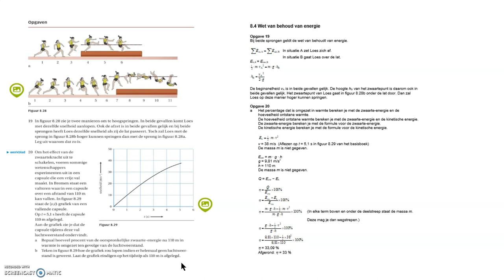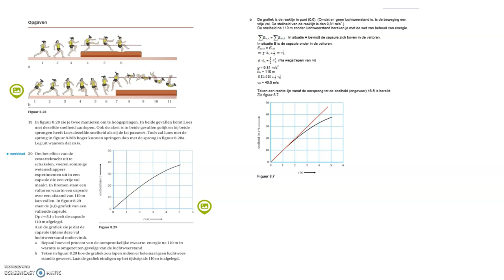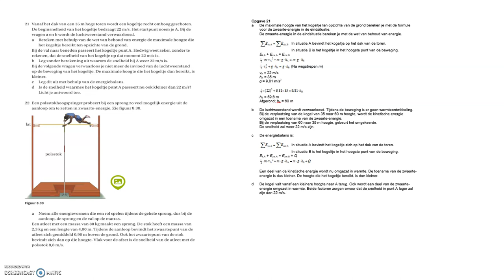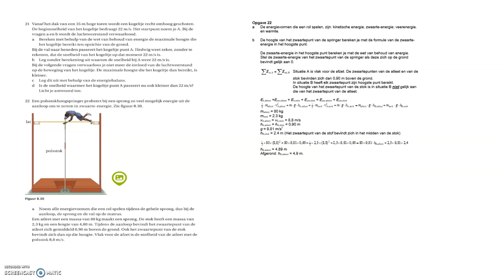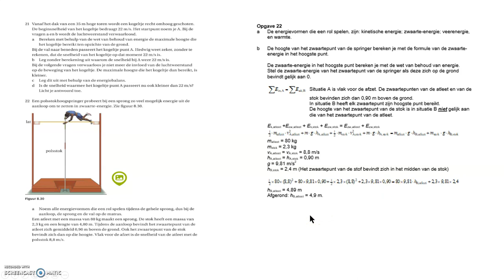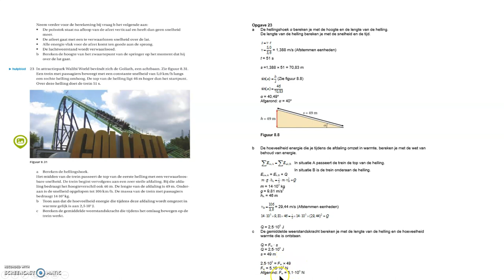Vwo Opgaven hf 8 4 De wet van behoud van energie